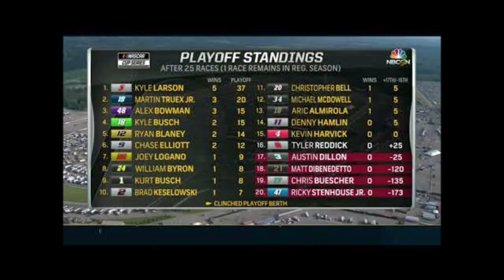NASCAR MUSIC PLAYOFF 2021 - Blinding lights